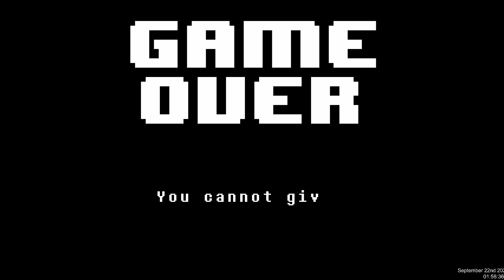Undertale Pacifist Playthrough (First Time) Pt 2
Streamed Live on September 22nd 2020

We continue on into the world! Lots of jokes, laughs, and meeting up with some of the best characters this game has to offer us!